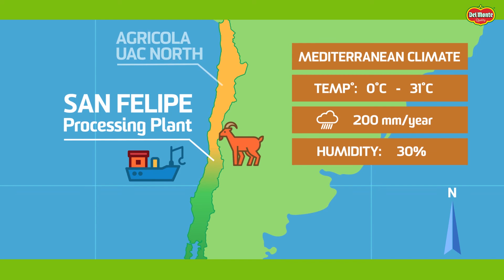Corporativo Del Monte Fresh Produce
Video realizado para la empresa Del Monte Fresh Produce Chile
Música por Piloto Gonz Mute Audio.